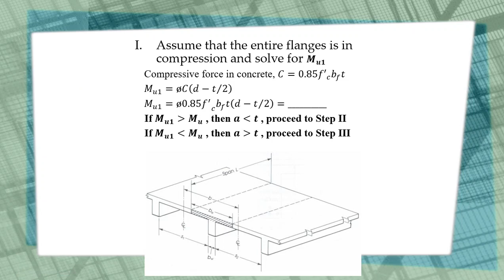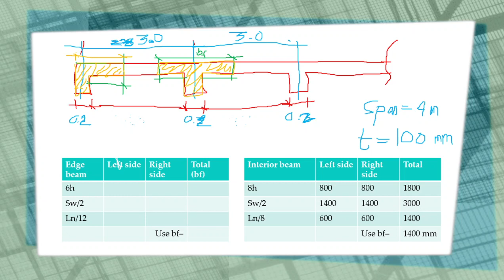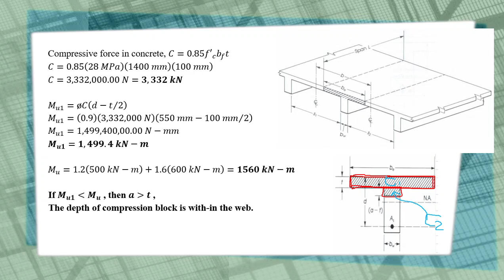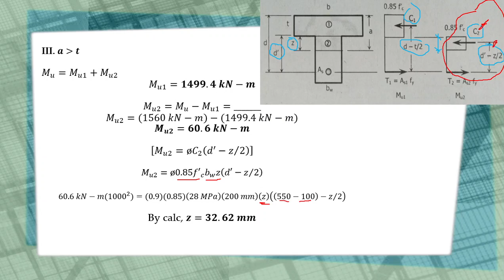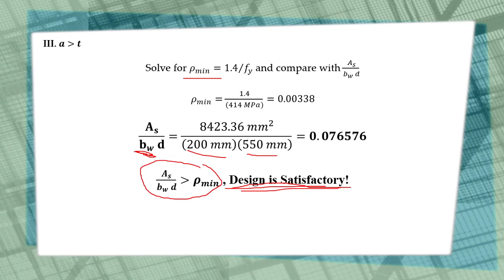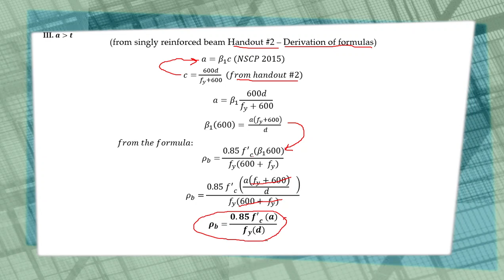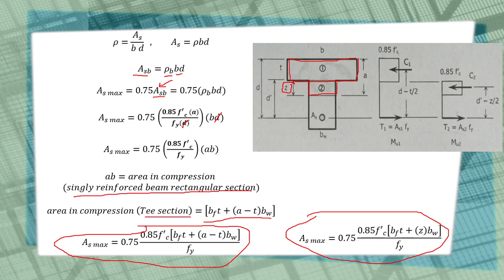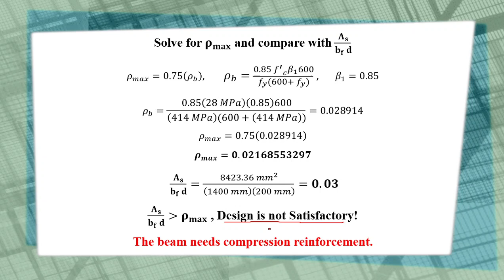CE 8D - Lecture 4D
Design and analysis of T-beams. Example 2.